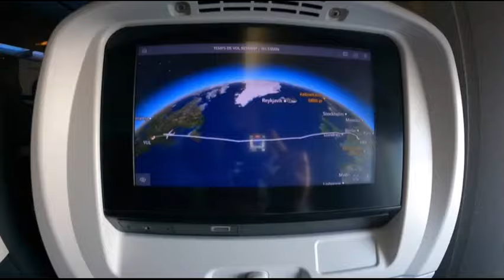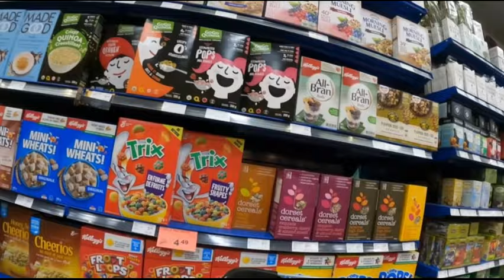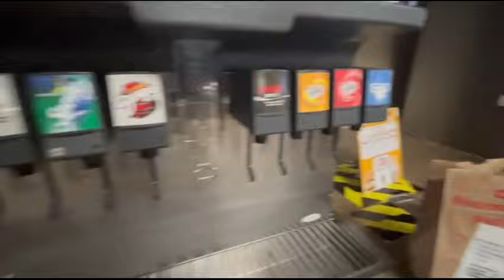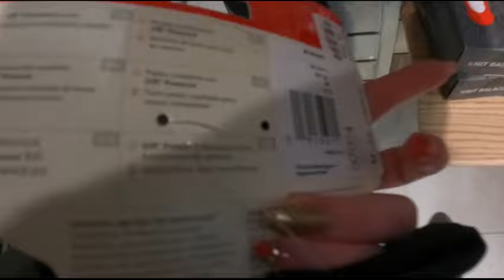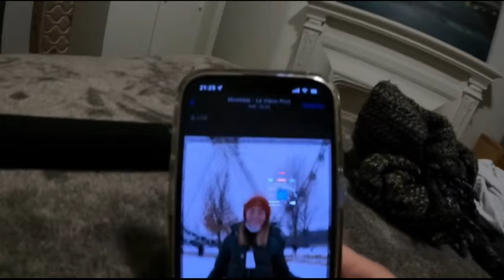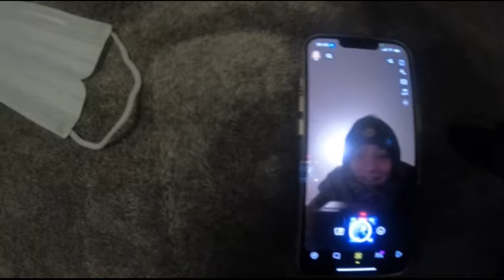BISOU JE M'ENVOL #1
Vlog 1 de mes aventures au Canada : avec un peu de retard mais le reste arrive bientôt... samedi j'espère !!